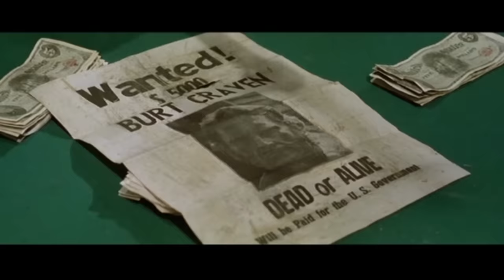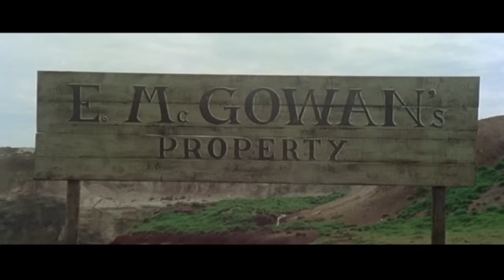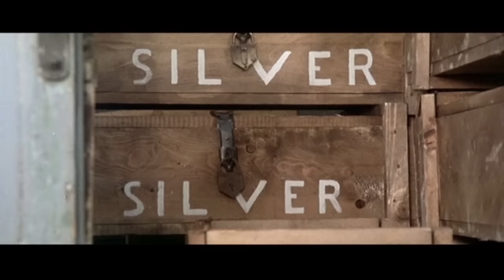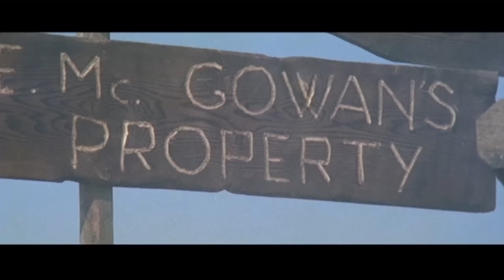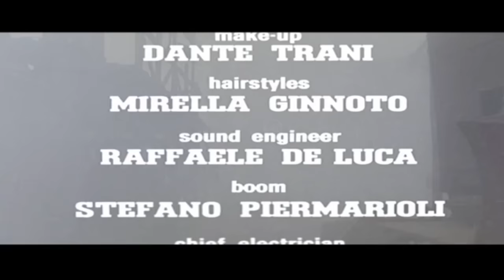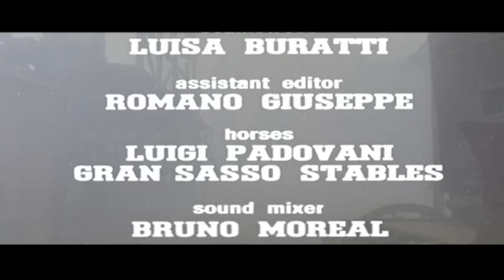A Man Called Blade | FULL WESTERN MOVIE | Bounty Hunter | Cowboys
Spaghetti Western: A Man Called Blade - A bounty hunter arrives in a mining town and is hired to track down the missing daughter of the town's crippled mayor and learns she has been kidnapped by the mayor's corrupt right-hand-man and a band of outlaws he is secretly working for.

A Man Called Blade (1977)
Director: Sergio Martino
Writers: Sergio Martino (story), Sauro Scavolini (screenplay)
Stars: Maurizio Merli, John Steiner, Sonja Jeannine
Country: Italy
Language: English
Release Date: 13 August 1977 Italy
Also Known As: Das Beil des Todes
Filming Locations: Campo Imperatore, L'Aquila, Abruzzo, Italy

Storyline:
"Arriving in the mining town Suttonville, after claiming the bounty of a outlaw known as Burt Craven, a bounty hunter named Blade (armed with a hatchet instead of a gun) is hired by the town's wheelchair bound mayor McGowan and his corrupt associate Voller to track down McGowan's daughter Debra who has gone missing. Blade is unaware that Voller kidnapped Debra and is secretly working for a group of outlaws who are looting shipment of silver from the silver mines that are run the mine owner McGregor. Caught up in Suttonville's affairs, Blade not only has Voller and the outlaws to deal with, he also goes to settle a score with McGowan (who was responsible for the death of Blade's father) and takes on Voller and his gang who are out to gun him down." Written by Daniel Williamson on IMDb.com

Reviews:
"I absolutely love this film.

The lead actor, Maurizio Merli, is a handsome man and a decent actor cast in the role of the "Good" Bounty Hunter, with Donald O'Brien as the "Ugly" thief/wanted man, and John Steiner as the "Bad" villain. The acting is top-notch as far as Italian Westerns go. The cinematography is beautiful, the editing great, and the direction superb. The sets are great but shrouded in a mysterious fog that lends to the movies surrealism. This film is like a very Artistic Western Graphic-Novel!

If you are a fan of movies that are as much art as film, then you should love Italian cinema!" Written by charley-54 on IMDb.com

"In the early 70s, Spaghetti Westerns were going through a dry spell. Countless crappy parody films had flooded the market and strangled the life out of the genre. Then Italian crime maestro and occasional Spaghetti director Enzo G. Castellari came along and directed the psychedelic, action-packed masterpiece "Keoma". Gone was the cynicism and nihilism that seperated early Spaghettis from American Westerns. Instead there was an injection of emotion. The silent hero of the past was now a heartfelt warrior who wasn't above crying in between bouts of ass-kicking. Needless to say, it revived the genre briefly and led to a few knock-offs. "Mannaja" is probably the most obvious with it's similar visual style and music score, but Sergio Martino's keen visual sense (though not as good as Castellari's) and Maurizio Merli's excellent performance allow the film to stand on it's own two legs. There's a lot of well-staged slow motion shootouts and a fistfight in the mud here and there, along with an interesting if not compelling plotline. All in all, this is a great knock-off that has just enough originality to be a good stand-alone piece. Recommended." Written by Samoan Bob on IMDb.com

(original title) Mannaja
Argentina Un hombre llamado hacha
Brazil Mannaja - Um Homem Chamado Blade
Brazil Um Homem Chamado Mannaja
Bulgaria (Bulgarian title) Секирата
Colombia Un hombre llamado hacha
Denmark (DVD title) Mannaja - A Man Called Blade
Finland (DVD title) Mannaja
Finland (video title) Mannaya
France Mannaja, l'homme à la hache
Germany (DVD title) Das Beil des Todes
Greece (reissue title) Me fonazan Tsekouri
Greece (transliterated title) O kavallaris me to tsekouri
Norway Blade, menneskejegeren
Portugal Mannaja, O Cavaleiro Solitário
Soviet Union (Russian title) Маннайя
Spain Mannaja (El valle de la muerte)
Sweden (video title) Mannen med köttyxan
USA A Man Called Blade
West Germany Mannaja - Das Beil des Todes

SUPPORT US!

MORE MOVIES!